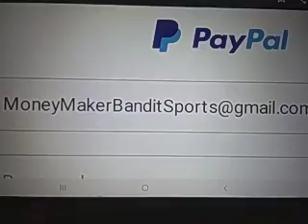Minnesota vs Cleveland Prediction NBA 2/1/2021